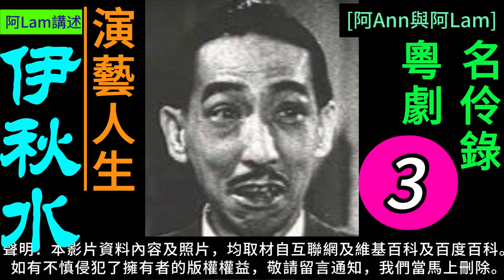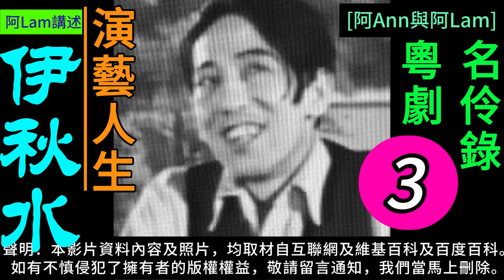伊秋水 演藝人生 3 梨園舊事 粵曲 粵劇 粵語長片 香港回憶 昔日香港 60s香港 老香港 chineseopera [阿Ann與阿Lam]